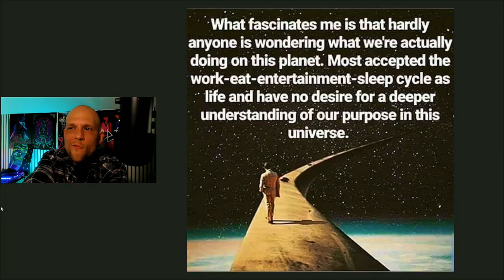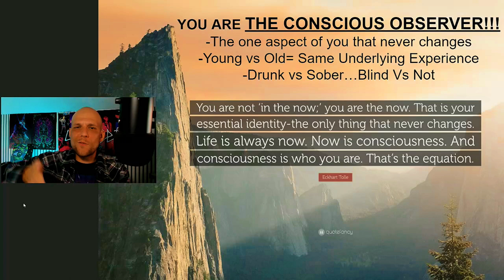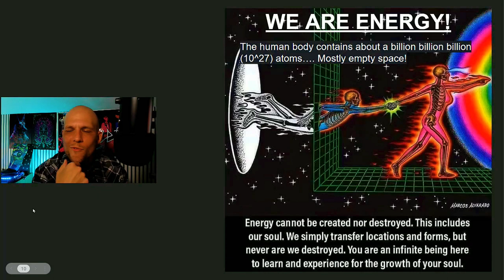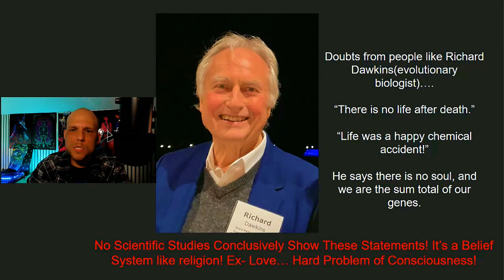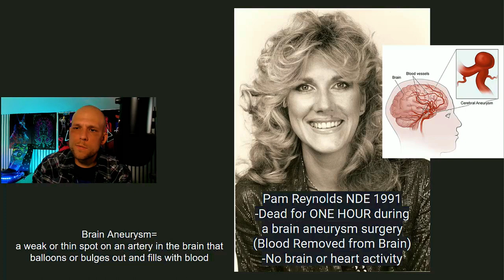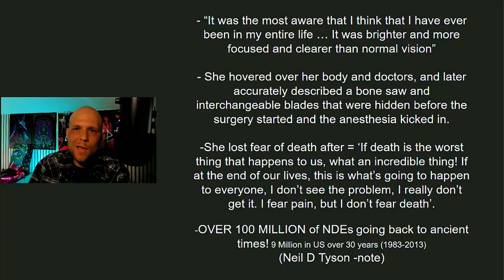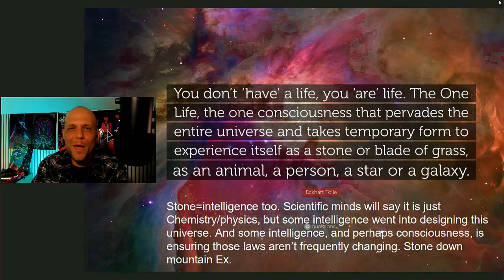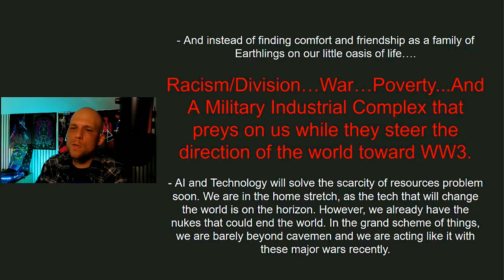YOU ARE THE UNIVERSE ☯ PROOF! What Science, Quantum Physics, and Near Death Experiences Tell Us!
This video contains a presentation on where Science, Spirituality, and Near Death Experiences overlap. Watching this could change your worldview! Join me, as I take you down the rabbit hole =)

Also browse the channel for war footage and documentary videos!